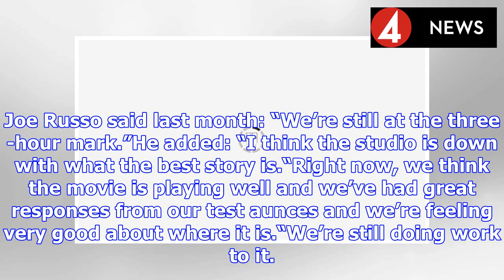Avengers Endgame: Marvel boss teases ‘PERFECT’ epic – ‘there’s a lot of story’ | BS NEWS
Captain Marvel may be hitting cinemas tomorrow, but in just over a month’s time, it will be followed by Avengers Endgame. Marvel Studios boss Feige has been keeping tight-lipped about what fans can ex...